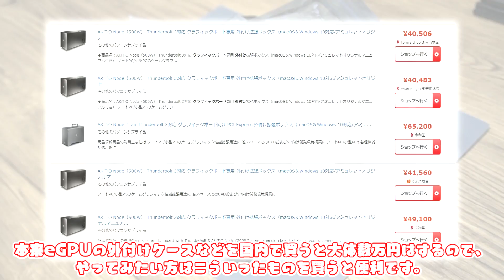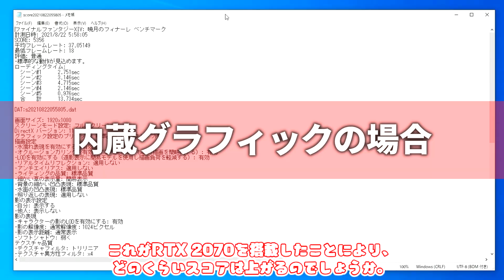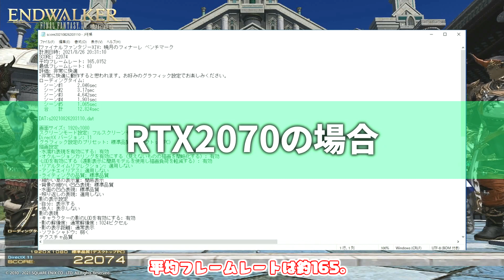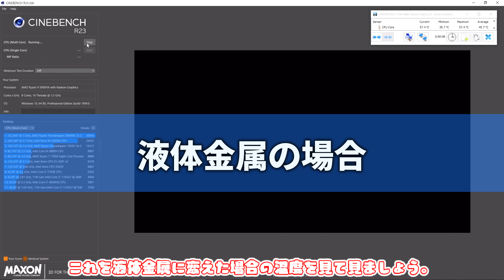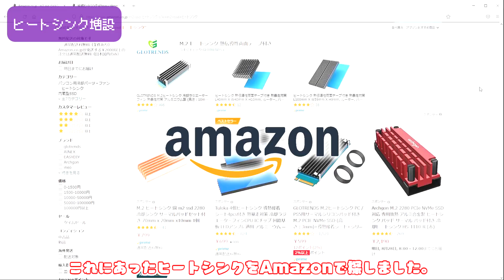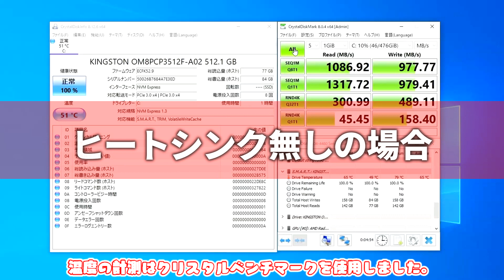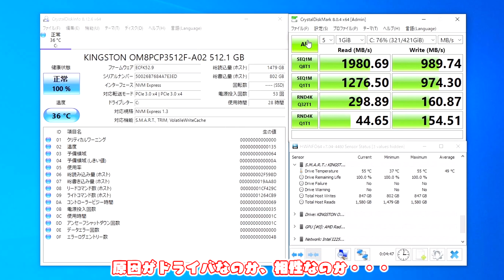【改造】Ryzen9 5900HXを搭載した激強ミニPCの冷却強化とゲーミングPC化で更に強く改造する！！Minisforum EliteMini HX90 改造計画 #1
今回はミニPCのゲーミング化と冷却強化をやってみました。
完璧趣味の改造です。
この改造はメーカー保証対象外となると思います。
真似される方は自己責任で行って下さい。

前回の動画
Ryzen9 5900HXを搭載した最強のミニPC!!新型APUのRyzen7 5700Gを買うよりもこれが買い!!【MinisForum EliteMini HX90】 をレビュー。

これらの挙動はサンプル機の挙動となります。
製品版は異なる挙動となる可能性もありますので、あくまでも参考程度にしてください。

目次
0:00 OP&ご挨拶&注意
0:31 今回のやること
1:21 ミニPCのゲーミング化
2:36 eGPUの組込み
3:55 起動するか・・・
4:25 ゲーミング化したミニPCのベンチマーク
4:30 起動&初期動作確認
6:15 ミニPCの分解&液体金属化
7:56 実際のゲーム性能の検証
8:45 グリスと液体金属の温度比較
9:25 M.2 SSDの冷却強化
11:46 まとめ&ED

また、M.2の温度比較の記載が誤っておりました。
正しくは下記となります。

(誤) ヒートシンク無しの場合
(正) ヒートシンク有りの場合

使った物

eGPUキット
M.2 キーメートル外部グラフィックスカードスタンドブラケットとPCIe3.0 x4 ライザーケーブル

純銅ヒートシンク グラフェン加工 67mm×18mm×3mm M.2 SSD用冷却ヒートシンク/パッドセット (グラフェン3mm)

SHIMI-LAB ・親和産業コラボシリーズ ネコメタルセット

SHIMI-LAB ・親和産業コラボシリーズ ネコメタル塗棒

オススメ

・親和産業 シミオシ OC Master SMZ-01R（

※今回紹介した物はサンプル品なので仕様が異なる事もあると思います。各自精査してご検討下さい。